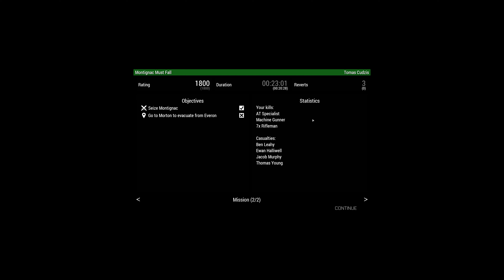(4K) Operation Flashpoint REMAKE (ArmA 3 Mod) - Mission 4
Campaign playthrough.